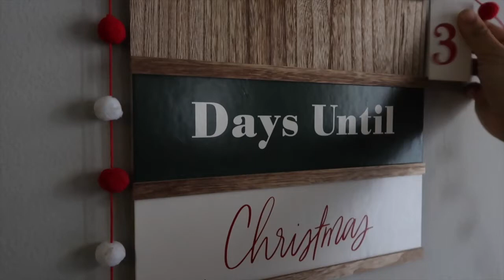ALMOST BROKE MY NECK / Hospital visit / vlogmas day 22 2021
Hey this is Store time about last night/ this morning on what happened and how I ended up in the back of a ambulance truck and hospital ER room.

** IM OKAY DONT WORRY**